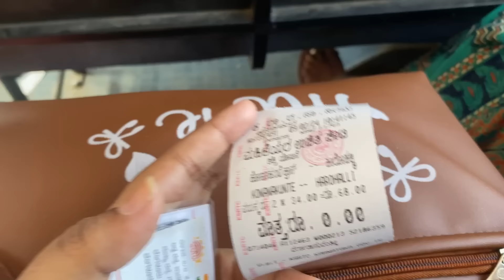Anna marriage Konegu aytu❤️yak ast belagene maduve agoithu En aytu?🤔maduve hudugi ready agirlilva😳